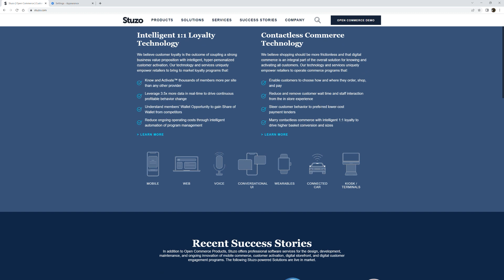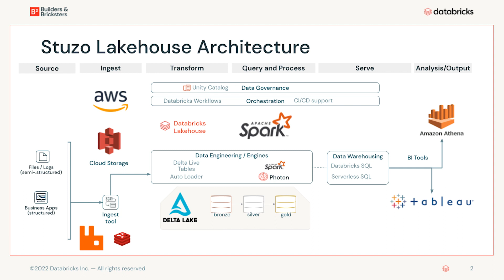Stuzo Shares Best Practices for Accelerating Data Insights With Databricks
Jordan Yaker, Principal Engineer at Stuzo, chats to Nina Williams, Solution Architect at Databricks, about how the Wallet Steering® company has built a scalable data architecture to deliver data insights faster and support future use cases.

Learn more about the lakehouse for companies born in the cloud

Ready to build? Test-drive the full Databricks platform free for 14 days